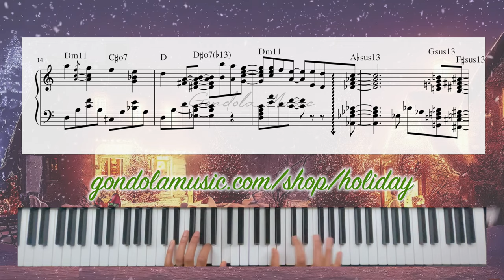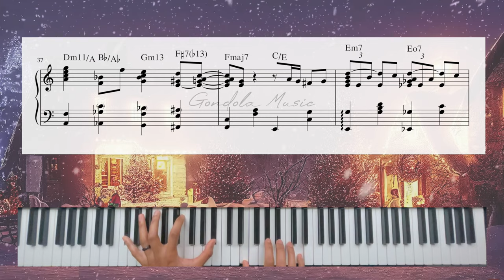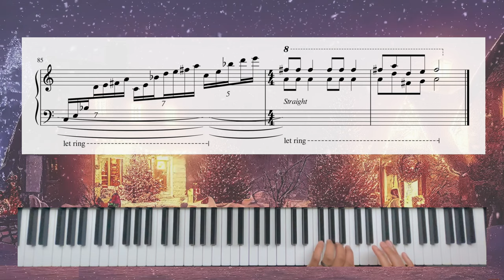Let It Snow| Jazz Version by Timothy Gondola